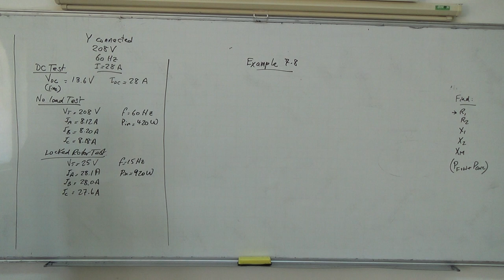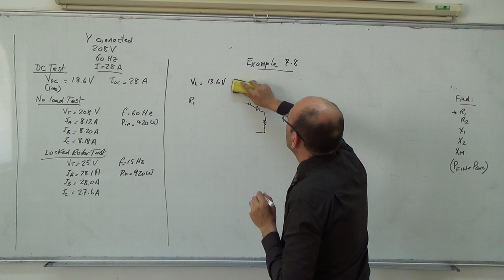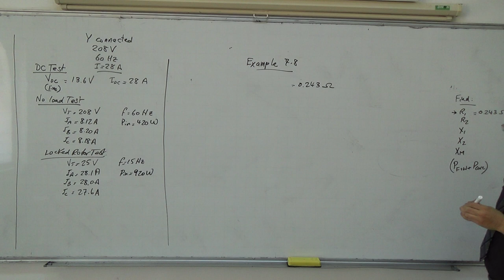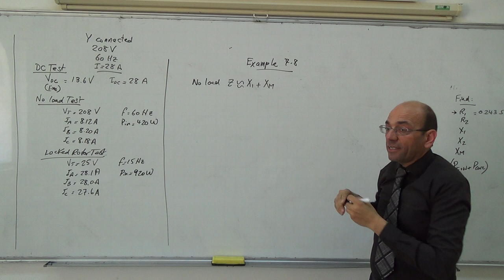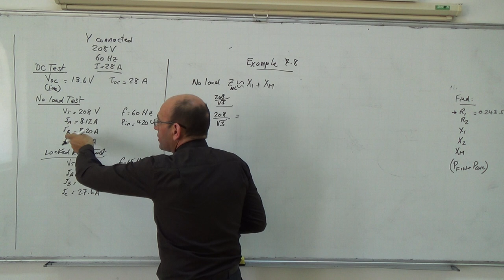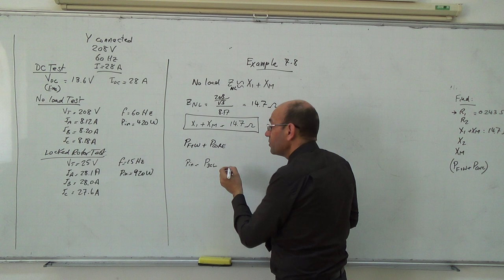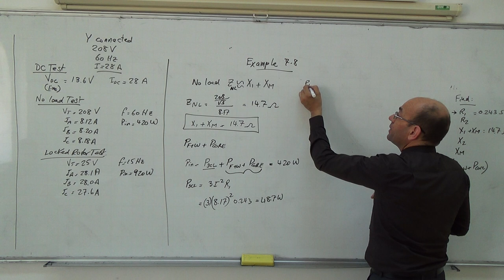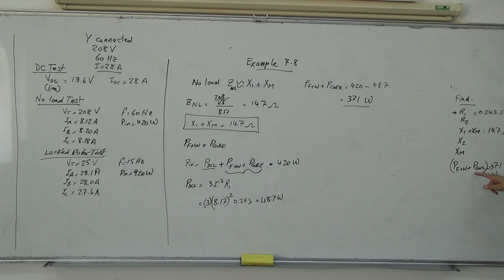Induction Motors XIX: Example 7.8 on induction motor testing (a), 11/5/2014